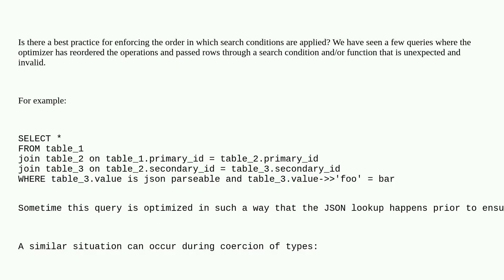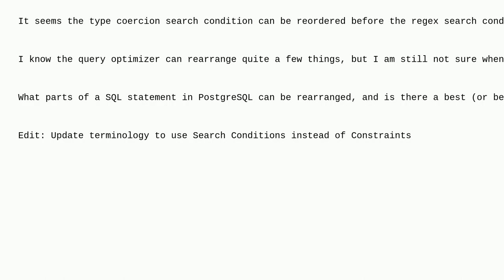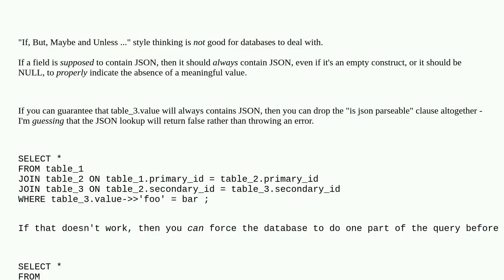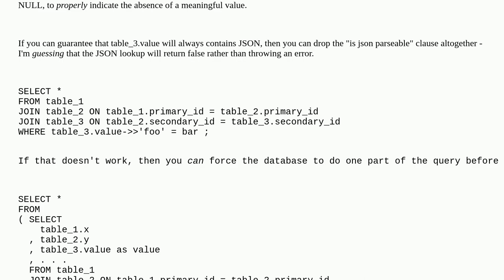Dba: PostgreSQL enforcing order dependent constraints within a query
PostgreSQL enforcing order dependent constraints within a query

A special thanks goes out to the awesome community

  optimization postgresql